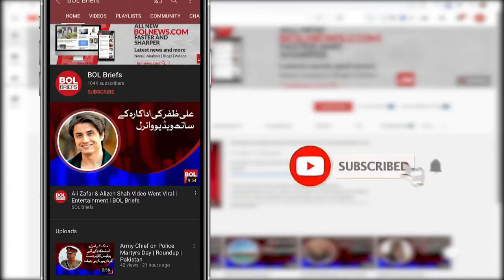Actress Sana Javed walks in Dubai with her husband | BOL Briefs